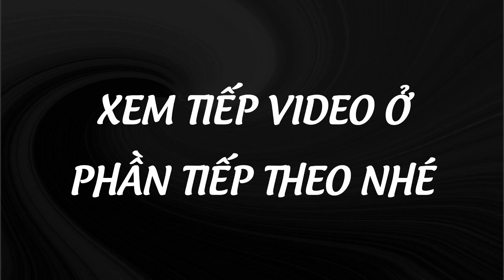HỌC GỘI ĐẦU DƯỠNG SINH TRUNG HOA - PHẦN 7 - MÁT XA TAY VÀ CỔ VAI GÁY